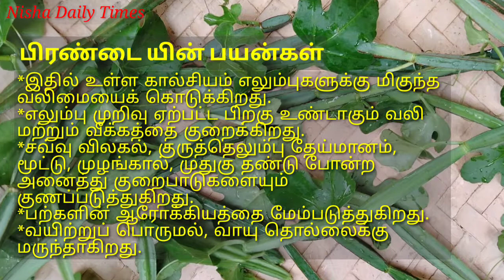பிரண்டைத் துவையல் செய்வது எப்படி? ll Pirandai Thuvaiyal Recipe ll செரிமானக் கோளாறு போக்கும்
Hey friends,

Pirandai has wonderful health benefits and medicinal uses.

Pirandai helps with weight loss, reduces knee pain and back pain and is very good for improving bone health. It also helps heal fractures fast and is very good for arthritic patients. Pirandai powder is good for diabetic patients as it helps reduce blood sugar levels. It can be consumed even by pregnant women and children and regular use will improve bone health remarkably.

Pirandai is rich in antioxidants vitamin C & vitamin E. The reason pirandai is so effective for people with bone problems is due to the high amount of calcium and phosphorus it contains.

^It keeps bones healthy
^Prevents heart complications
^Treats hemorrhoids
^Reduces menstrual discomforts.

It is commonly known as veldt grape, devil's backbone, adamant creeper, asthisamharaka or asthisamhara, hadjod.

பிரண்டைத் துவையல் செய்து சாப்பிடுவதன் மூலமே நல்ல நிவாரணம் கிடைக்கும். இதன் துவையல் உடல் சுறுசுறுப்பை அதிகரிக்கச் செய்யும்; ஞாபகசக்தியை பெருக்கும்; மூளை நரம்புகளை பலப்படுத்தும்; எலும்புகளுக்கு சக்தி தரும். ஈறுகளில் ஏற்படும் ரத்தக்கசிவை நிறுத்துவதுடன் வாய்வுப் பிடிப்பைப் போக்கும். வாரத்தில் இரண்டு நாள் வீதம் சாப்பிட்டு வந்தால் தேகம் வலுப்பெறும்; உடல் வனப்பும் பெறும்.

Nisha Daily Times